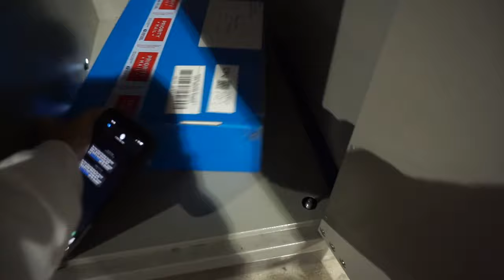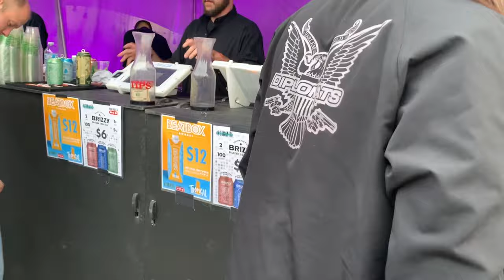Seismic Dance Event 2.0 Vlog | House & Techno Music Festival in Austin, Texas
It’s finally here everyone!!! Sorry I finally had the time to edit this one! I hope you enjoy :) p.s. Seismic Dance Event 3.0 is happening in May!! So there will be TWO Seismic Dance Events next year in Spring and Fall. Lock in your tickets ASAP & use VIBEWITHADE for $10 off

"VWATRIBE" at Vibedration
"VIBEWITHADE10" at Rave With Mi Gente

Intro/Outro: Nothing Lasts by Taska Black

✩ Q&A:
Age: 24
From: originally Phoenix, AZ, but living in Austin, Texas
Camera: Sony a6000

xoxo,
Ade